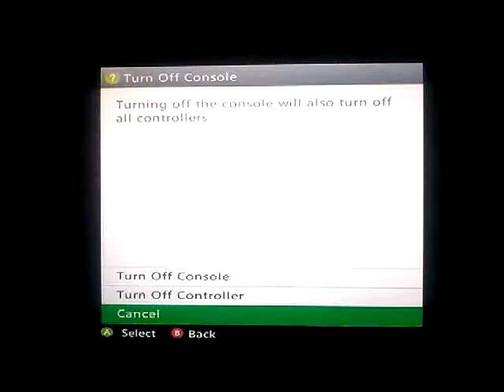Grontpocalypse series part 1 (THIS KID IS SO GOOD AT THIS GAME OMG HOW)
Leave a like much appreciated I am so good at head shots